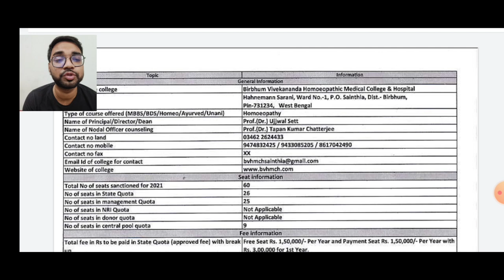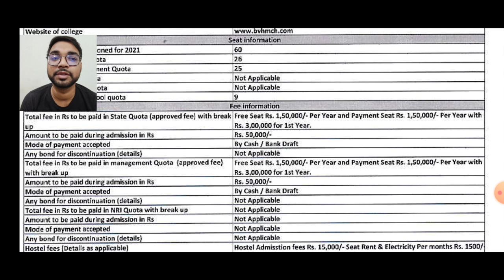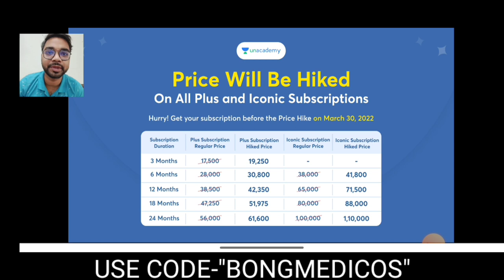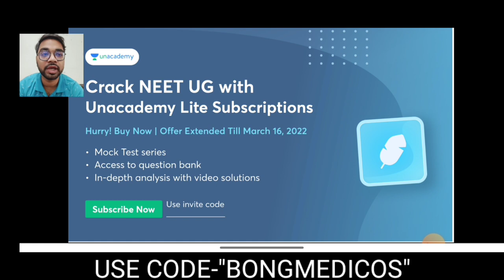#6 Birbhum Vivekananda Homeopathic Medical College Fees Structure